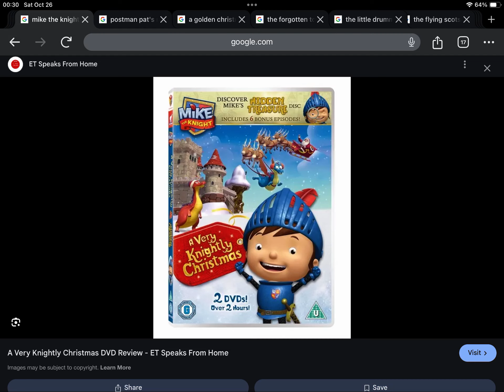Happy Late 11th Anniversary to Mike the Knight A Very Knightly Christmas (2013)